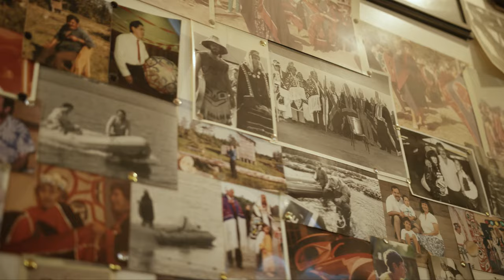First Nations Artist Reg Davidson, Haida Gwaii, BC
Haida artist Reg Davidson (skil kaat'lass hlk'iann k'usdann sgaanuwaa kiidlajuwee) creates sculptures, silk-screen prints, gold and silver jewelry, weaving, carved masks, and painted drums. He talks about his passion for his work, and the importance of celebrating one's culture.

Follow Destination BC at @HelloBC